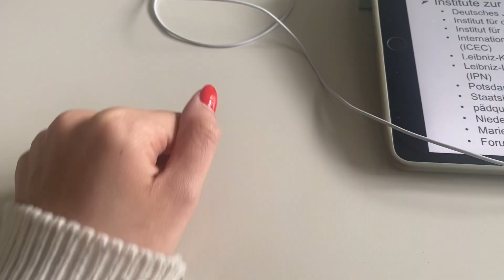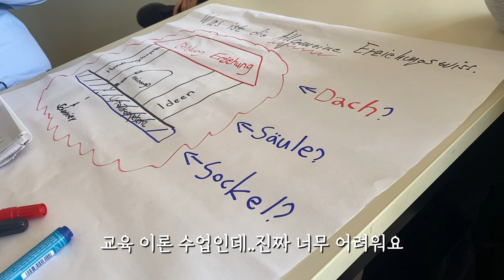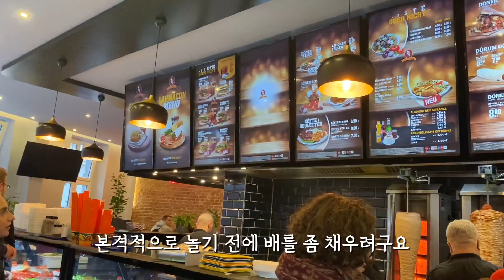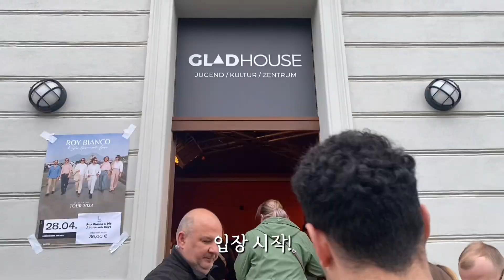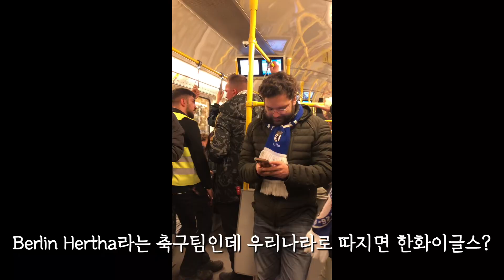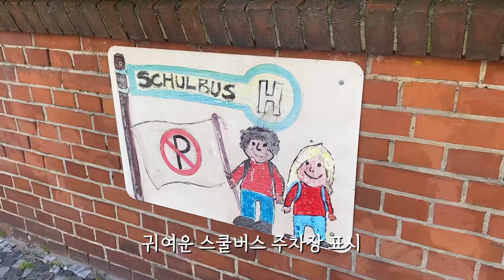개강 브이로그, 마침내 봄🍃, 콘서트 뿌시기, 연구 시작, 석사 1학기 성적 발표, 피크닉 🧺